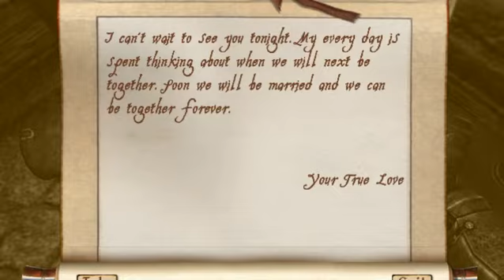Let's play oblivion part 16- FUN HOUSE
I DO NOT OWN ANYRIGHTS TO BETHESDA.